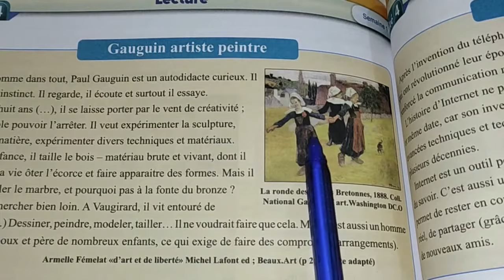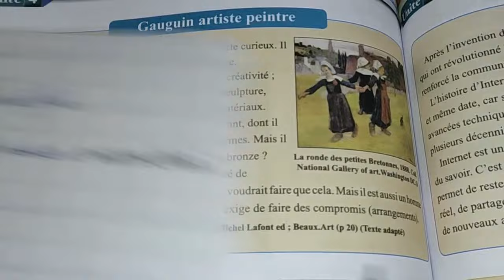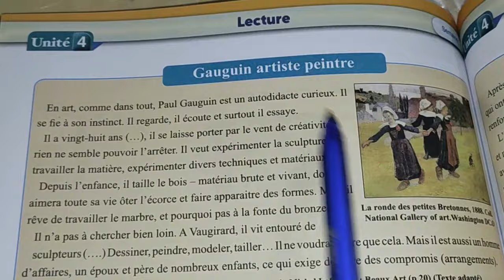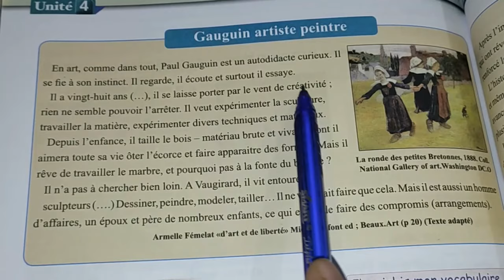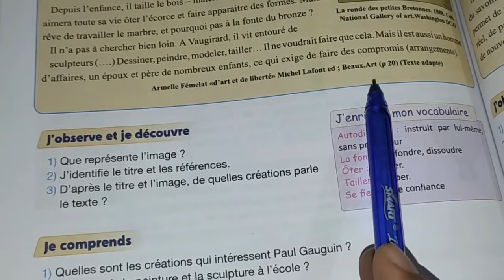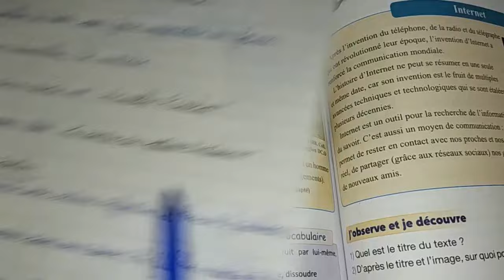pour communiquer en français 5ème année du primaire page 110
المستوى الخامس ابتدائي الفرنسية الصفحة 110,
السنةالخامسة ابتدائي الفرنسية الصفحة 110,